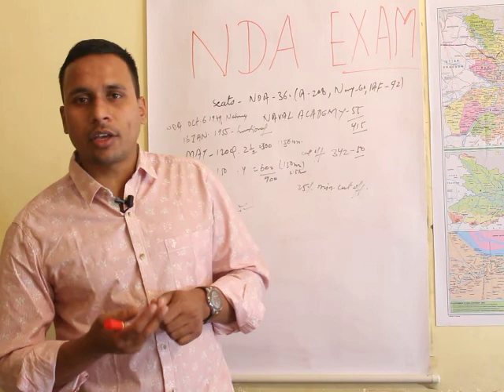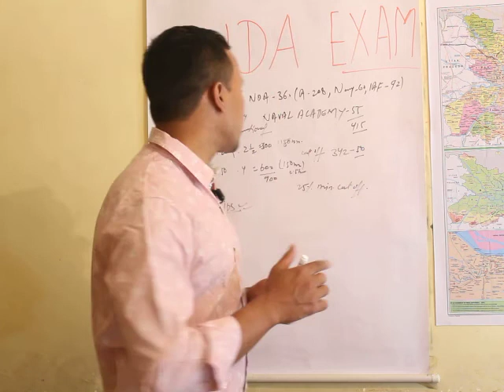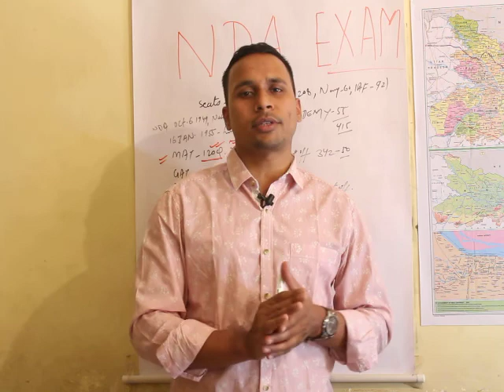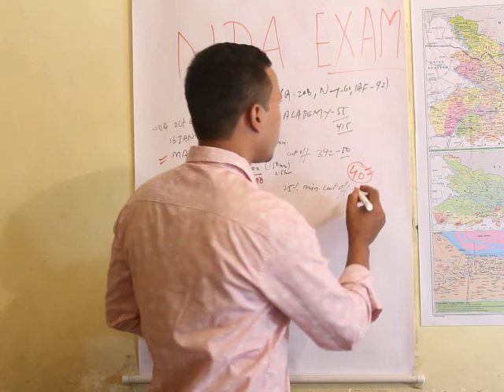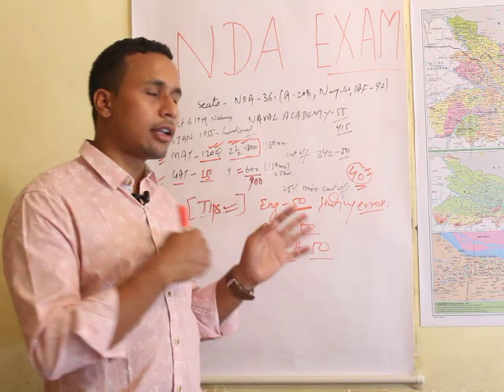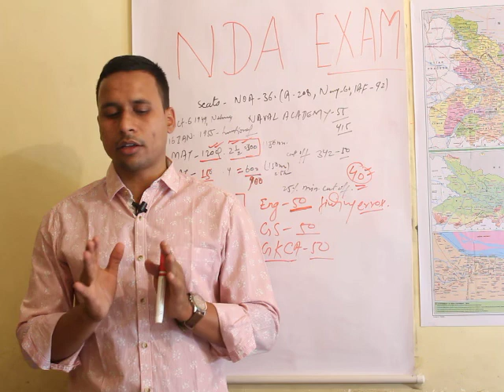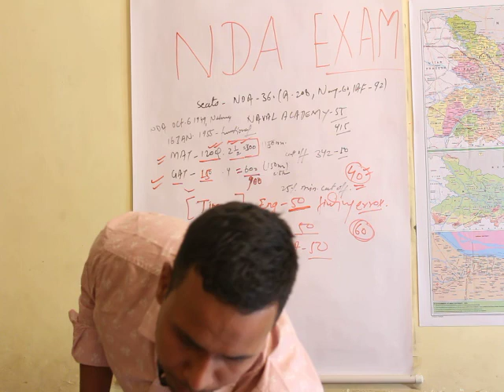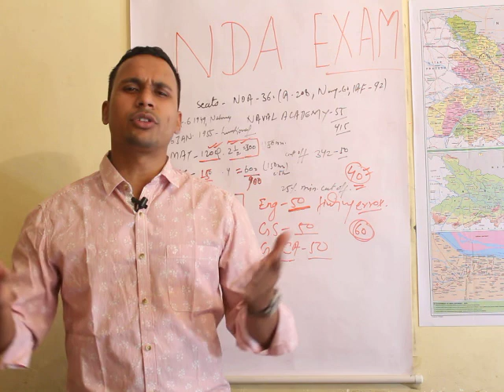HOW TO CRACK NDA (UPSC) WRITTEN EXAMINATION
this   video  is  exclusively   useful  and   fruitful   to  NDA  aspirants. you   must watch   n   follow    the  tips    and    n share  to  all